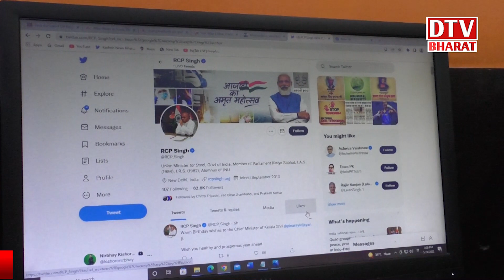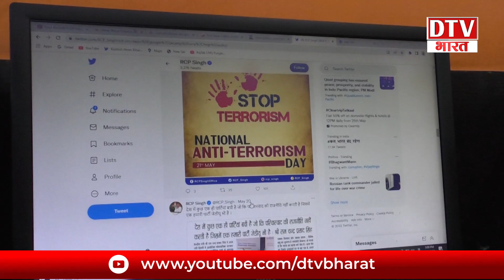आनन-फानन में RCP SINGH निकले DELHI, क्या JDU में होगी टूट?